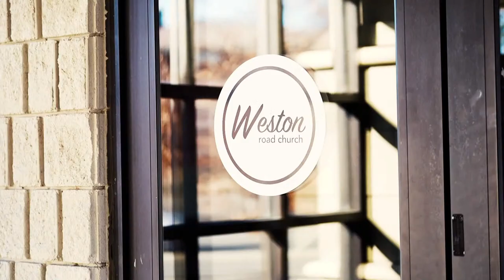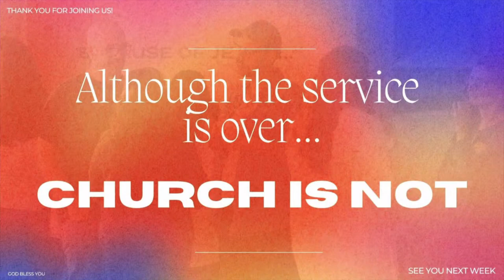EASTER SUNDAY - CHURCH ONLINE - WESTON ROAD CHURCH - March 31, 2024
► Join us for service online every Sunday at 10:30AM (EST) and 6:00PM in-person at our Second Location for Weston Vaughan (10418 Islington Ave). Shortly after the service it will be available for Video On Demand. ► If you received Christ through this message, let us know by filling out our digital connect card We would love to hear how God is transforming your life through this ministry! ► If you would like to support Weston financially you can give through online through our website by clicking For more information about Weston Road Pentecostal Church, or follow us on our social media platforms below.